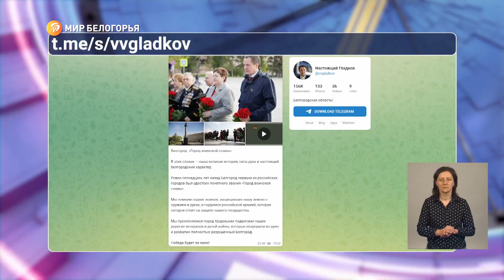Белгород — город воинской славы уже 15 лет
Ровно 15 лет назад областной центр был удостоен звания «Город воинской славы». Соответствующий указ 27 апреля 2007 года подписал президент России.

Утром в Белгороде к мемориалу Вечный огонь и памятнику-стеле цветы возложили первые лица региона. В их числе — губернатор Вячеслав Гладков.